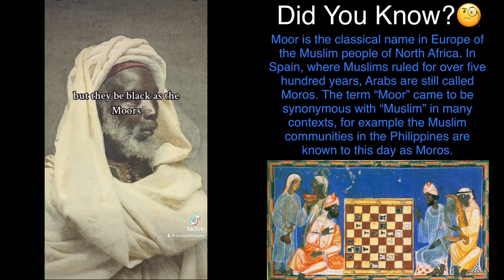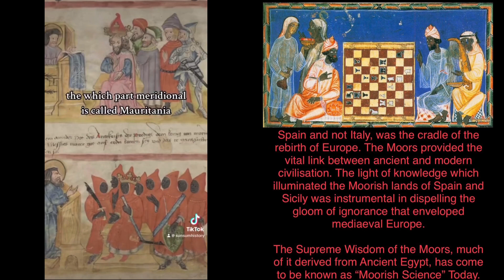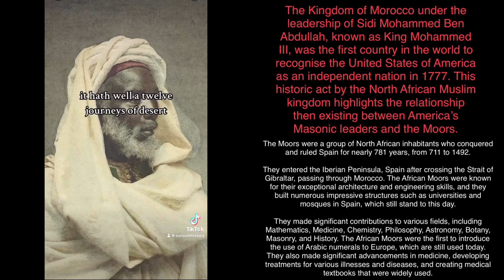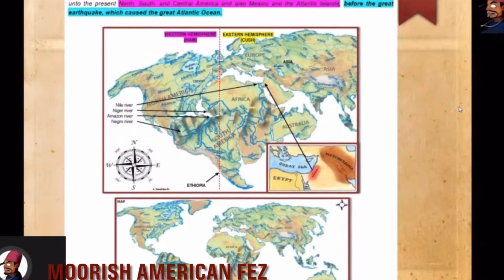France became a protectorate of Morocco by adding the 5-pointed star onto our Moroccan Flag in 1915:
In a map from 1745 that shows you the Red Sea and California as an Island with C. Blanco listed at the top to the left. This makes a total of ten Moroccan place names in the Americas.

The 1604 Jodocus Hondius map of America shows you Mecca, Morocco, Cartago (Carthage), Barbary, Antiochia, Guinea (Ghana), Andalusia, Carthagena (Carthage), Seville (Spain), Castile (Spain) Mano El Dorado, and etc., in South America. Antioch/ Antiochia, considered the cradle of Christianity and once dominated by Alexander the Great, is located on many old maps in South America. The 1604 map shows Castles (Kingdoms/ Civilizations) all over South America, because it was nothing new or uncivilized about the Americas. The 1604 map also shows Antarctica still attached to South America with no ice cap.

There is only one Morocco in so-called Africa, when the Americas has ten different Moroccan place names, which highly suggests that the Grand or Superior Morocco, aka, the Greater Morocco was in the Americas. Even a modern-day Arab from Morocco admits in a video that Greater Morocco was in the Americas. That video is embedded in this post for your viewing convenience, and it is entitled, “America is Morrocco the Empire: Ask an Arab?

The former United States President Barack Obama, and former first lady’s Michelle Obama and Hilary Clinton all paid tribute to the Moroccan flag by posing with the Moroccan flag in unison with the United States flag. In this post are three images of the said people. Why would these powerful people pose with the Moroccan Flag if the Americas were not Greater Morocco? Could the reason be because Greater Morocco was in the Americas, and it was Morocco that first recognized the United States as a Nation?

However, there is always a deeper meaning or a reason for the presidential Moroccan tribute. The reason is because it was Black Muslims and Jews that colonized & founded Modern-day America. In fact, I recently read a book, “Jews and Muslims in British Colonial America,” by Donald N. Yates and Elizabeth Hirschman, which talks about the original 13 British Colonies and how the British Colonizers were mostly Muslims and Sephardic Jews. “The Negro Question, Vol. 6,” by Lee Cummings, is a book that also talks about the Black King James of the Bible, the Black Stuarts, the Black Jacobite’s, and how the original 13 British Colonies were Black.

“The research in The Negro Question, Vol 6., will prove that the 13 British Colonies were founded by four black Scottish Kings: King James the 6th of Scotland, King Charles the 1st, King Charles the 2nd, King James the 2nd, Duke of York, and King George the 2nd of England. This book features the testimony of former secret service agent John Macky of England, in which he gives black descriptions of the Princes, Nobles, Dukes and Kings of England. This book also features a ship’s manifest that describes the Jacobite’s while they are boarding the convict ships to the Americas as brown, black, swarthy, and ruddy people. These are not the only documents that validate the claims of this book, we have the writings of Thomas Jefferson, Professor Boyd Dawkins, Benjamin Franklin.“

The Moroccan flag, which consists of a red background with a green six-pointed star of David in the center. This version of the flag of Morocco, or Cherifian flag, is the symbol of the Kingdom of Morocco, aka, Greater Morocco.

This flag suits our people the best since we are mostly Jews/ Hebrews with Islamic customs, i.e., Moors. As Moors we have always claimed the 6-pointed star of David and the Lion of Judah, because the Moor is also Israel In this blog post I show ancient Islamic coins with the star of David and the Lion of Judah on some of these coins. This should be of no surprise since both priesthoods of Anu/Ani, Maur and Shem, are blood brothers (Ishamel and Isaac) and are already intermingled together through breeding; therefore, this flag Cherifian flag reflects the unification of the Bloodlines of Moors and Hebrews (Jews).

Another reason why this Al Moroccan (Al-Meri-Khan or Al-Mauri-Khan=American) Flag with the 6-pointed star on it more meaningful than the more recent Moroccan flag with the 5-pointed star on it? Well, because the 5-pointed star was recently added onto the Moroccan flag in 1915, when France added the 5-pointed star onto our Flag, due to France becoming a protectorate of Morocco. Nothing wrong with this since France were the allies of the Maurs/ Indians and helped us to fight Spain (Rome). Plus, the 5-pointed star is indigenious to the Americas since it is the Mayan pentagram. Mexico means in the center of the Moon. Mexico was also Southern Arabia

I dislike the confusion and the division that religion causes, because in ancient times none of these religious symbols were separated, because we invented all of these religions and studied them all.